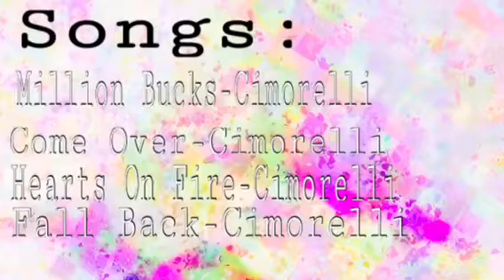GETTING METAL IN MY EYE?! (Storytime)-Jess Christine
Thanks for all the likes and comments and for almost  150 subs! My channel is growing thank you so much!!!

Stalk me

Vine: basically jess
Bye!